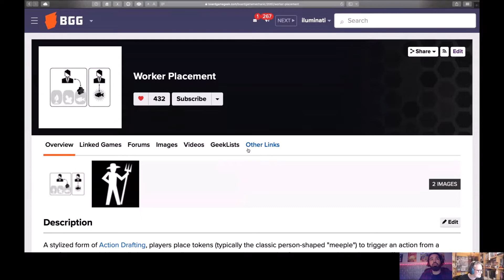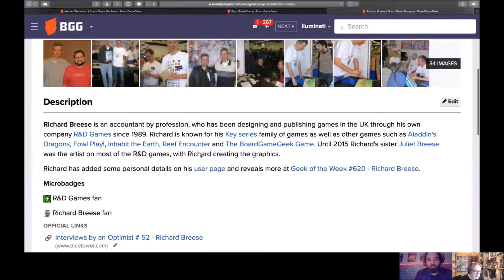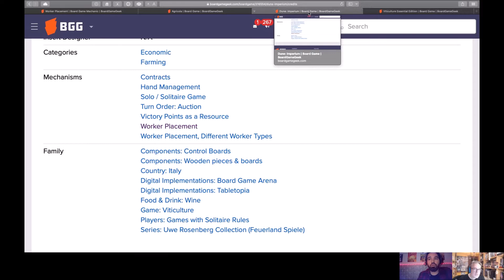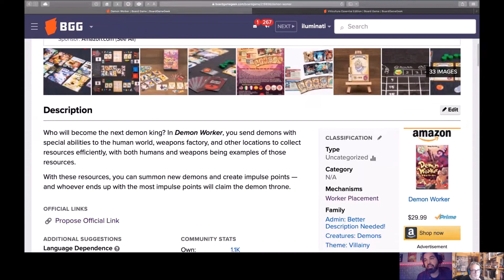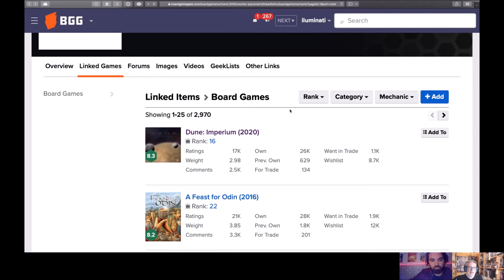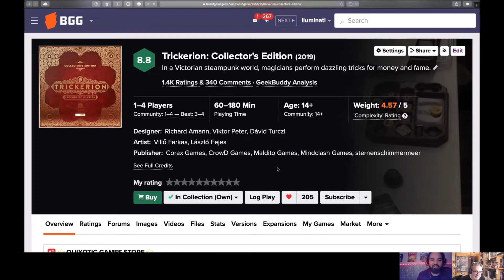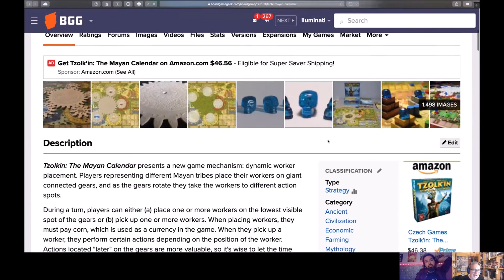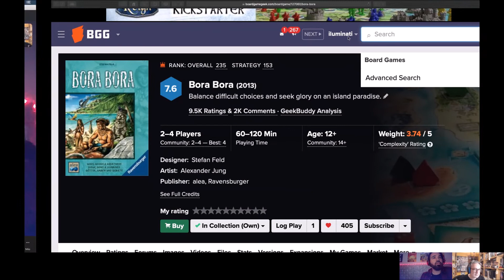Top juegos de mesa de Colocacióndetrabajadores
Una de las mecánicas que más llama la atención en los juegos de mesa es la de: worker placement. Quim "perdedor de mesa" y Dados madera y miniaturas repasamos el origen de la mecánica, sus primeros juegos y además cuáles son los que resaltamos para todos vosotros. Esperando que también comentéis los vuestros.

* WorkerPlacement Listado de juegos de mesa de la BGG con el topic de Colocación de Trabajadores